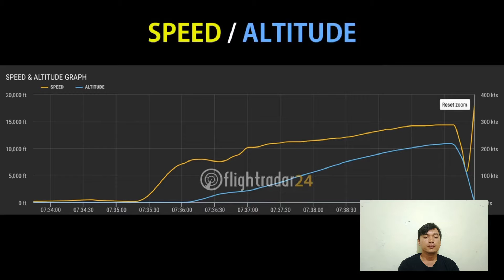Reaction kronologi animasi pesawat Sriwijaya air sjy 182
kronologi animasi lengkap dari awal jatuhnya pesawat Sriwijaya Air SJ 182 pada Sabtu (9/1) pukul 14.40 WIB, hingga pencarian yang masih terus berlangsung.